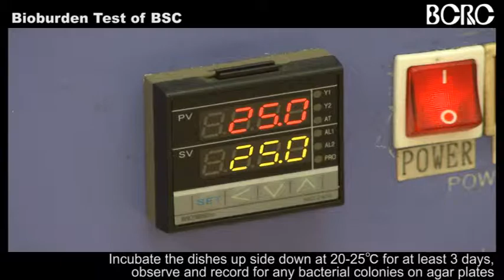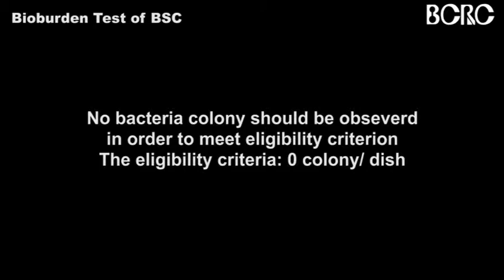Bioburden Test of BSC.wmv